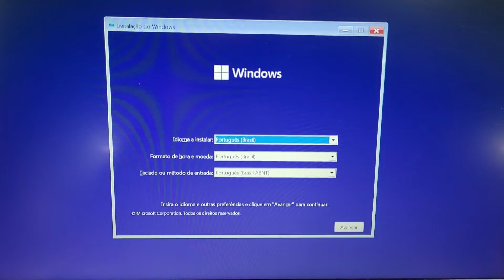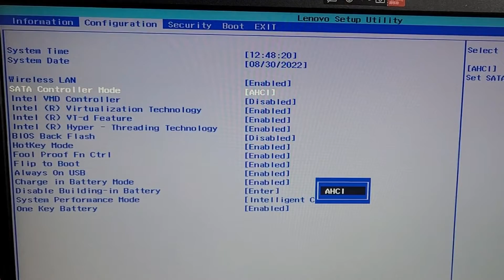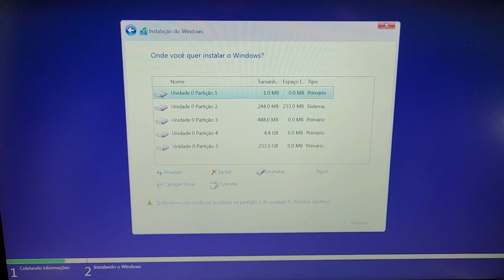Lenovo ideapad 3i não encontra SSD M2 na instalação do Windows (Como resolver)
Usuários da marca relatam dificuldades para instalar o Windows neste modelo de Notebook. Se este tipo de problema esta te tirando do sério, veja nosso vídeo tutorial e aprenda a instalar Windows no Lenovo Ideapad 3i.

Veja como resolver quando o M2 NVME não aparece na instalação do Windows.
Obs. este notebook vem de fábrica com o sistema Linux e SSD NVME em partição EFI.

Este vídeo Te ajudou? Contribua com o nosso trabalho e nos ajude a continuar crescendo!

Gostou das nossas dicas? No nosso site tem muito mais!!! Acesse

Gostou da Dica? Clica no Joinha !!! Obrigado a todos pelo apoio!!!